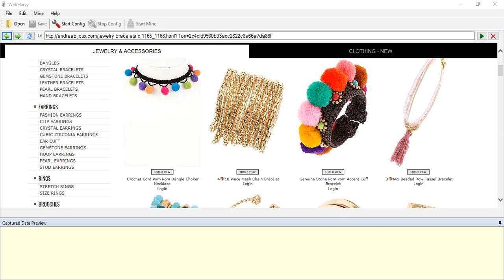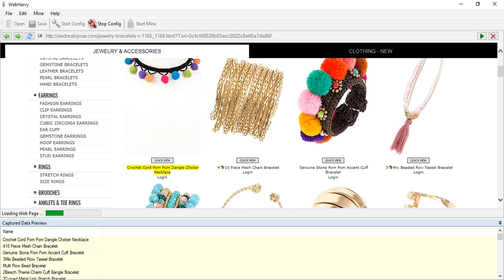Extracting data from Andreabijoux.com | Webharvy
RegEx String used to Follow the Link :

href="([^"]*)